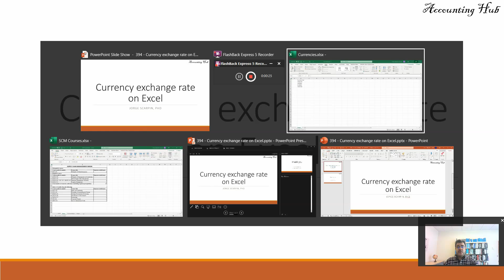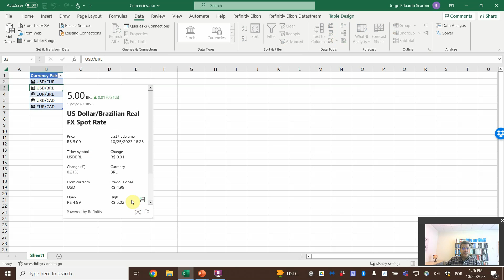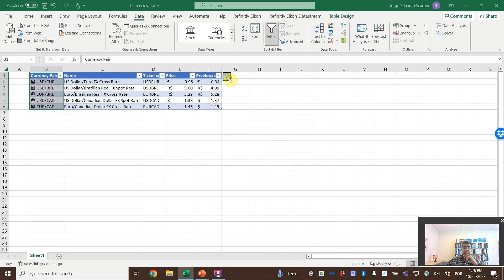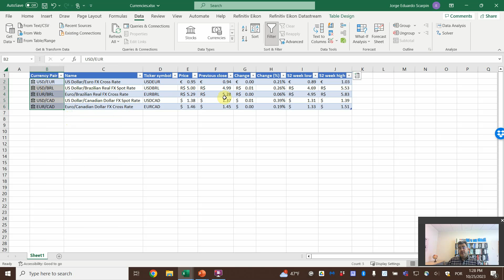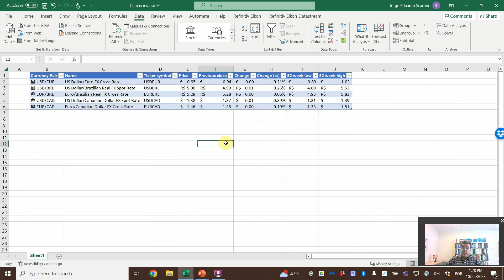Currency exchange rate on Excel